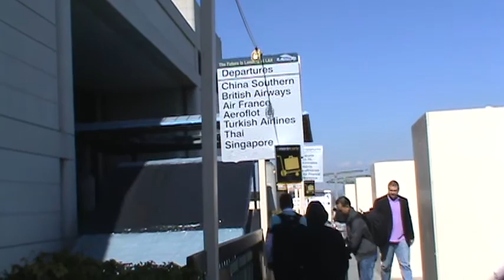mendarat di LA airport, jetlag!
setelah penerbangan selama kurang lebih 20jam dari jakarta, akhirnya para crew tiba di bandara amerika serikat. bersiap untuk memulai bekerja selama 10 bulan sesuai kontrak kerja. semoga tuhan mempermudah jalan niat baik kita semua. amin